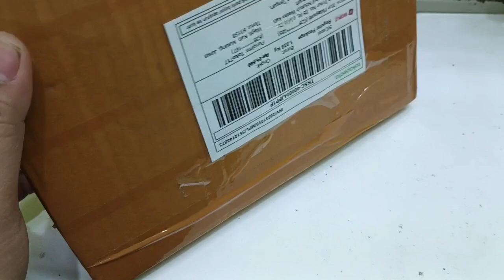Unboxing PCB Bitx Multiband Aje-101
Hai teman teman, semoga selalu sehat dan mudah rejeki.
kembali bank canare membuat video unboxing.
unboxing pcb bitx Multiband.
pcb ini dibuat om sYeful Arif di FB. untuk yg ingin ikut mencoba merakit bisa masuk di Tokopedia dibawah ini saya beri link nya :

yuk kita rakit sama sama .
yg mau konsultasi bisa WA saya 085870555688

Terima kasih selalu support saya. semoga menambah wawasan temen temen.